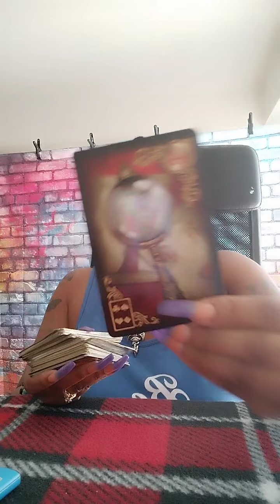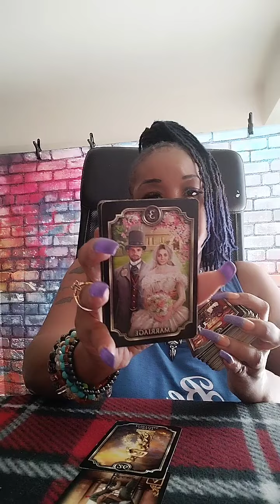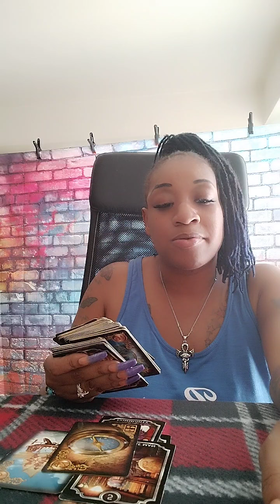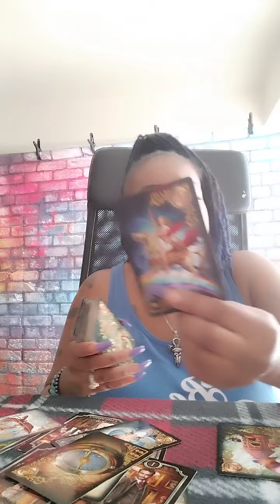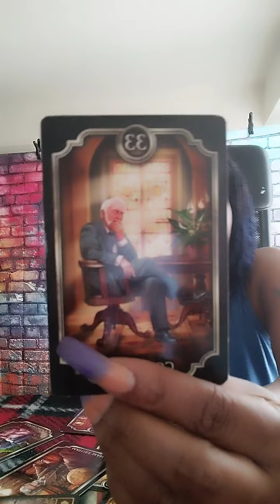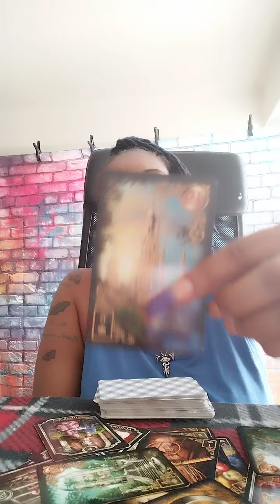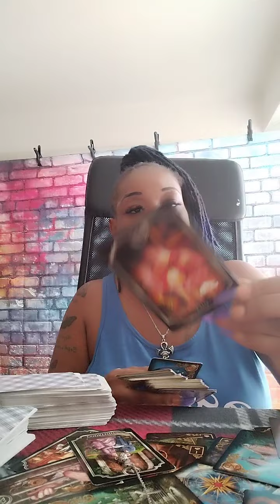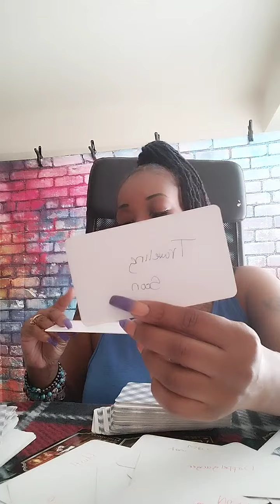Timeless Reading: From Rags To Riches You Are Destined To Have Great Fortune|The Truth Exposed!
Welcome Collective
I Am
The Spiritual Assassin
I am your host Ra- Shun
and I come to Drag Demons To Hell
I am Ur Neighborhood Guru
I am  A certified Reiki Healer, Psychic and intuitive Reader.

If you guys would like a private reading, you can reach me on Facebook at Creative Illuminations, you can also visit my website which is creativeilluminations.net, and you can also reach me at , to discuss any potential appointments that you would like to have scheduled.

Thank you guys for your time and letting me help guide you along your path.

Three Card Energy Pull 10 min quick energy Read 3.33

4 Yes or No Pendulum Questions 7.77

Personal In Depth Readings Start at 44.44

Career and Finance
What is ur Destiny
Past Life

Birth chart analyzer
Reiki practitioner healer

I am your private investigator, your ghost whisperer; that will help you uncover crimes, murders, and anything obscene that you need to get clarity understanding and innerstanding on, don't hesitate to get in contact with me I am always available.

Thank you for letting me guide you to your most desired answers.